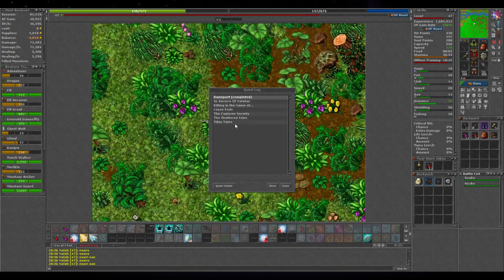Tibia Nolah Lvl 47 - Tarantula Task + Hide Boss (Port Hope)